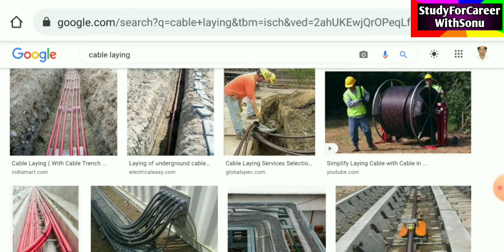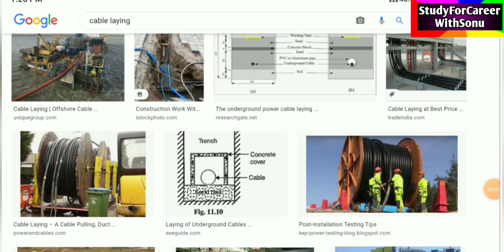Orissa Job | Fresher Vacancy | ITI Job | Diploma Job | 10th Pass job | 12th Pass | Job In Orissa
Fresher Job | Engineering Job

(((((((( 💯👉  VACANCY  END  ))))) )))

To Apply in This Job... Read Carefully..
 FREE JOB...  Last Dt. Apply 30th June 2021..
1. Experienced Job  (2yrs  Experienced in Maintenance and service Engg.)

2.  Job Location - Sambalpur,  Orissa
Salary - 10-14k    Anyone Apply  ( Preference Orissa State Candidate 1st )
Vacancy   05 Nos.
Qualification -  ITI ( Electrician)
                 Diploma ( Electrical ) ,10th / 12th Pass
Work Profile - Cable Laying Process ( WorkMan)

Send Your Resume ( Put Your STATE  in Subject Line)  -

Call No. 📞  @@@@@@@ job expired

🙏🙏(Don't PAY ANY Money For Any JOB )🙏🙏

😀 About Me -  Diploma EE 2015 Passout.

1.   Two(2)Times Qualify WBPSC Junior Engineer (EE) Exam 2016 & 2019 .  Bad luck Not selected in INTERVIEW due to Regional Language ( Bengali).

2. Qualify Ass. Loco Pilot in 2018 ( Both Pre & Mains)  but Rejected in Psycho exam And many more exam.    Bad Luck...
Any Suggestion,  you can Comment in  below YouTube Videos.

👇🏾👇🏾👇🏾👇🏾👇🏾👇🏾 JOIN GROUP 👇🏾👇🏾👇🏾👇🏾👇🏾👇🏾